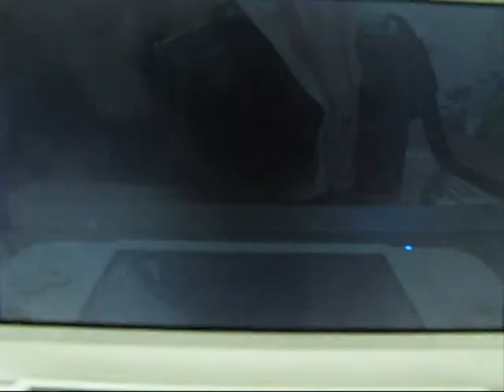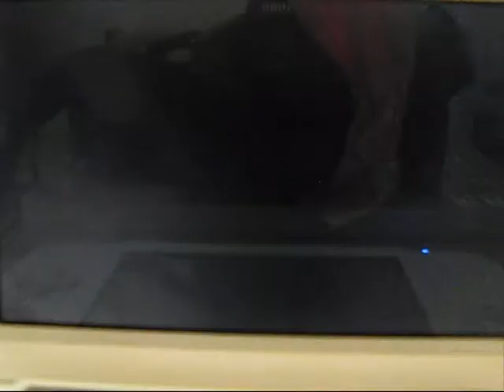Pokémon X & Y | Wi-Fi Battle #28 | Protect Extravaganza!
Pokémon X & Y Wi-Fi Battle number 28! Protect Extravaganza!
this is a wi-fi battle against trainer Tania
i am filming the battle with my camera, and recording commentery with camstudio.
the music for the intro is taken from the "Dragon Ball Original Soundtrack - Makafushigi Adventure", and i do not own it.
i do not own pokemon x & y or the soundtrack of the game!